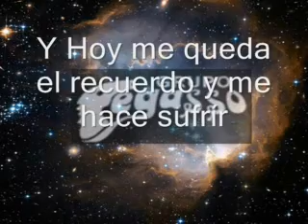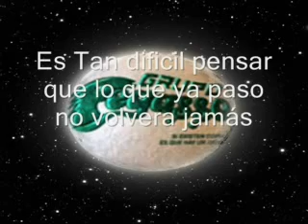Grupo Pegasso Del Pollo(Una Triste Cancion).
Otra Excelente Cancion de pegasso del vol.14